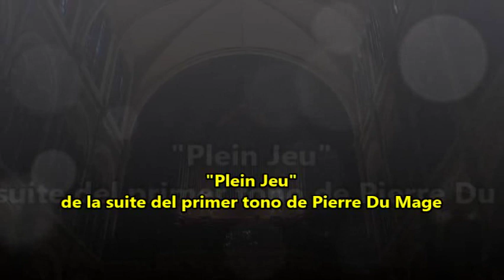Plein Jeu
Se agradece la colaboración de D.L.